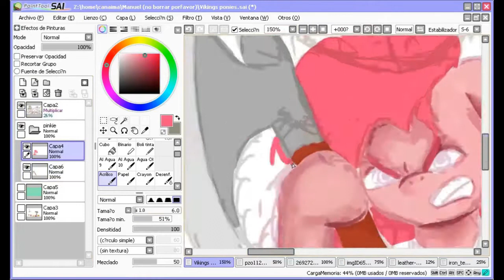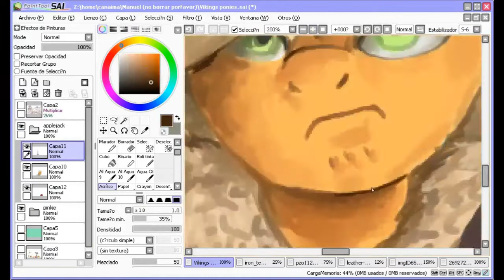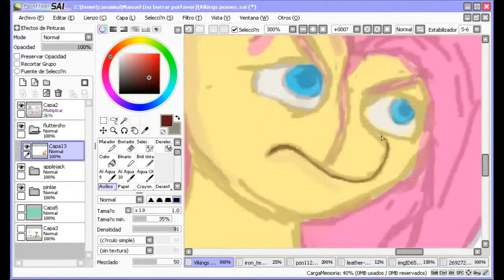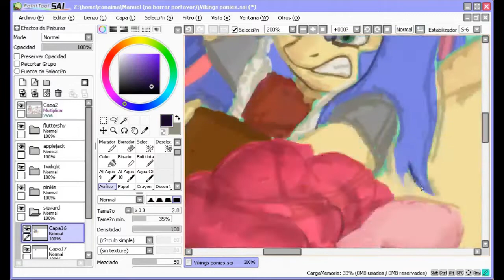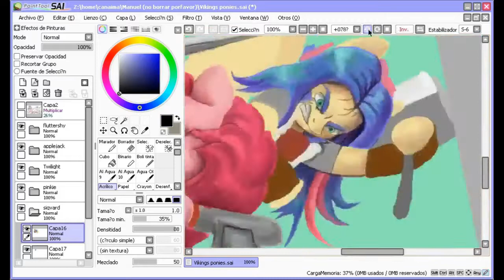Road to the Battle - My little pony SpeedPaint | By:Manny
Hi people!
here a come with more timelapse pony videos!
this time i've chose two things that i like... Ponies and Nordic Culture!. this was pretty funny to do
i did this video 2 month ago (april 2017)

Done with: Paint tool Sai

Greetings!